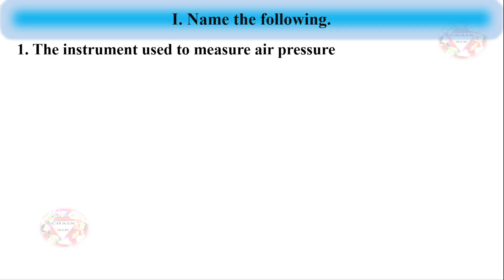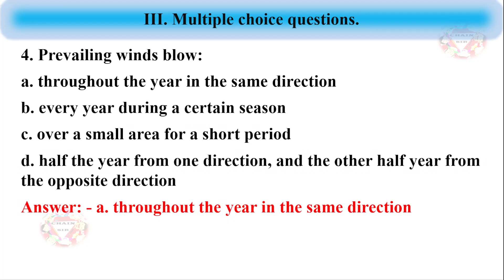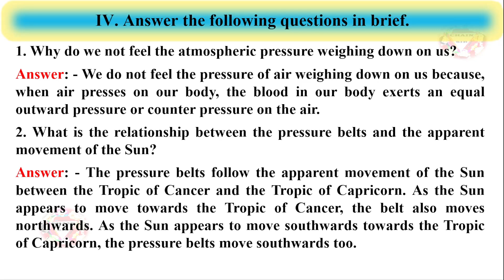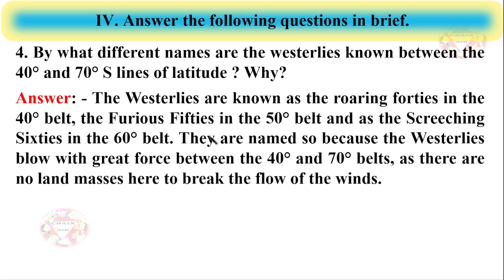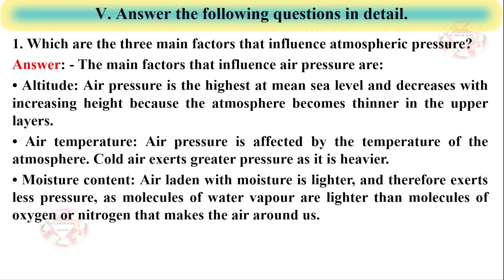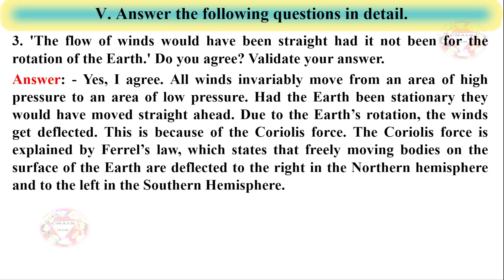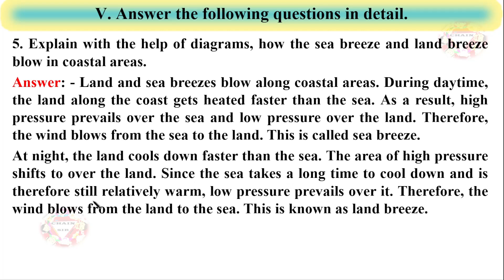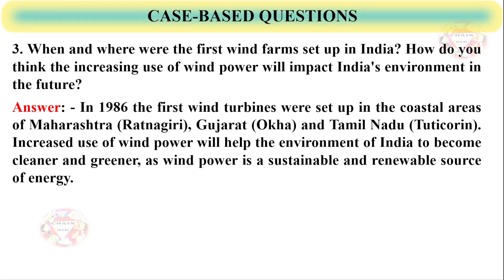Class 7 Geography Chapter 6 Atmospheric Pressure and Winds Question Answer | Getting Ahead SST NEP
Class 7 Geography Chapter 6 Atmospheric Pressure and Winds Question Answer | Getting Ahead in Social Science NEP NCF Answer Key |
Orient Blackswan Getting Ahead in Social Science NEP NCF Answer Key
Questions Included in This Video:
I. Name the following.
1. The instrument used to measure air pressure
2. The zone also known as the doldrums
3. The breeze that blows during the day in coastal areas
4. A cool, dry, dusty wind that blows over north-western Africa
5. The instrument used to measure wind speed
II. Choose the correct options from the 2nd and the 3rd columns to state how the winds named in the 1st column blow.
III. Multiple Choice Questions
1. Atmospheric pressure is measured in:
a. Grams per cm³ (g/cm³)
b. Kilograms per metre³ (Kg/m³)
c. Millibars (mb)
d. Metres per second (m/s)
2. The atmospheric pressure at Chennai is more than the atmospheric pressure at the hill station Ooty. Choose the best explanation for this:
a. Hot air exerts less pressure than cold air.
b. Dry air is lighter than air laden with moisture.
c. Pressure decreases with increase in height.
d. Humid air is lighter than dry air.
3. We can infer from this chapter that winds are deflected because:
a. of the Earth's gravity
b. the axis of the Earth is tilted
c. of the Coriolis force
d. they blow from areas of high pressure to areas of low pressure
4. Prevailing winds blow:
a. throughout the year in the same direction
b. every year during a certain season
c. over a small area for a short period
d. half the year from one direction, and the other half year from the opposite direction
5. Read the two statements marked as Assertion (A) and Reason (R). Choose the correct option.
Assertion (A): The south-east trade winds blow as south-west Monsoons in the Indian subcontinent.
Reason (R): The south-east Monsoon winds get weighed down by the copious amounts of moisture they gather as they blow over the Indian Ocean, and can no longer blow towards the east.
6. Identify the name of the wind indicated by the arrow:
a. The harmattan
b. The easterlies
c. The chinook
d. The 100
IV. Answer the following questions in brief.
1. Why do we not feel the atmospheric pressure weighing down on us?
2. What is the relationship between the pressure belts and the apparent movement of the Sun?
3. In earlier times, why did sailors try to avoid sailing between 5° N and 5° S parallels?
4. By what different names are the westerlies known between the 40° and 70° S lines of latitude ? Why?
5. Write a note on the hot, dry and dusty local wind that blows in the Northern Plains of India during the summer months.
V. Answer the following questions in detail.
1. Which are the three main factors that influence atmospheric pressure?
2. Name the pressure belts of the world with the help ofa diagram. Explain how they are related to the permanent winds.
3. 'The flow of winds would have been straight had it not been for the rotation of the Earth.' Do you agree? Validate your answer.
4. 'The Monsoon winds in India are Permanent winds because they blow without fail at a certain time of the year or day.' Is this statement correct? Give reasons for your answer based on your understanding of the different types of winds.
5. Explain with the help of diagrams, how the sea breeze and land breeze blow in coastal areas.
CASE-BASED QUESTIONS
1. What are wind turbines? Explain the process by which they harness the power of winds.
2. What is the difference between onshore and offshore wind power?
3. When and where were the first wind farms set up in India? How do you think the increasing use of wind power will impact India's environment in the future?